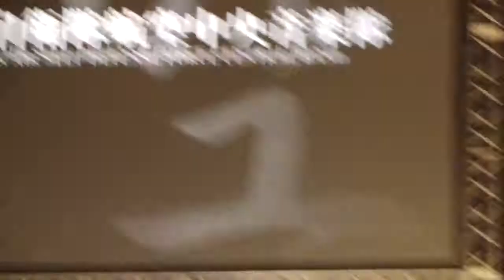[20111118]●自衛隊音楽まつりxHOPE4:航空自衛隊航空中央音楽隊 空へ-RescueWings-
救いの翼～空の精霊たち～あすという日が
第二章:希望(Chapter 2:HOPE)
航空自衛隊航空中央音楽隊ドリル演奏:「空へ～救いの翼」「空の精霊たち」「あすという日が」
[指揮:1等空尉 浦川薫]
[ドラムメジャー:1等空曹 古川隆一]
[ソロ・ユーフォニアム:2等空尉 外囿祥一郎]
航空自衛隊航空中央音楽隊:儀礼演奏を始め、全国各地で幅広い活動を実施。アメリカでの国際交流公演も実施。
航空自衛隊カラーガード:航空自衛隊女性自衛官による、自衛隊音楽まつりを華やかに彩るカラーガード隊。
2011年11月18日(金) ●第1回公演/1100～1250(一般公演)
【JAPAN SELF DEFENSE FORCE-MARCHING FESTIVAL 2011 in NIPPON BUDOKAN】
自衛隊音楽まつり2011 がんばろう日本!
「愛(LOVE)、希望(HOPE)、勇気(COURAGE) 今を越えて、その先へ～」
2011年11月18日(金)～19日(土)
平成23年度自衛隊音楽まつりに行ってきました!
今年のテーマ「愛(LOVE)、希望(HOPE)、勇気(COURAGE) ～今を越えて、その先へ～」
「...いままでの音楽まつりってうのは、自衛隊の活動を紹介して広く理解していだだくと、
そういった目的がございましたけれども、今回はですね、やはり災害が起こってからどことなく、
その被災地以外の日本中の人たちがですね、やはり少し沈みがちな気分になっているんじゃないかと思うんですね。
そういったその沈みがちなこの国の雰囲気を、少しでも明るく行きたい。
私と人が前を向かって、復興に向けて立ち上がれるような、そういったものを提供していきたいというふうな強い思いがあります。
こういった意思を、この音楽まつりを通じて出演者全員の気持ちでアピールしていきたいというふうに思いますので、どうぞご期待下さい。」
出演部隊: 陸上自衛隊中央音楽隊、海上自衛隊東京音楽隊、航空自衛隊航空中央音楽隊、在日米陸軍軍楽隊、在沖縄米海兵隊音楽隊、
陸上自衛隊北部方面音楽隊、陸上自衛隊東北方面音楽隊、陸上自衛隊東部方面音楽隊、陸上自衛隊第302保安警務中隊、
海上自衛隊演技隊、航空自衛隊カラーガード、自衛太鼓、防衛大学校儀仗隊、演技支援部隊(東部方面隊第12旅団)
ゲスト合唱団: 宮城三女OG合唱団。
■平成23年度自衛隊音楽まつり@ニコニコ生放送
■平成23年度自衛隊音楽まつり@あだちビデオ制作室
#Japan Self Defense Force##
#National Defense Academy##
#United States Army Japan##
#3rd Marine Expeditionary Force##